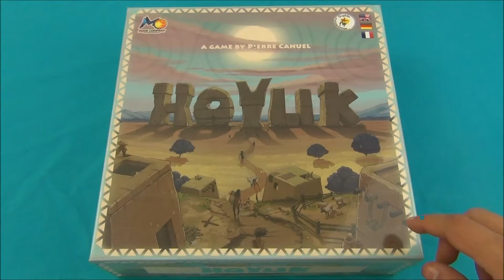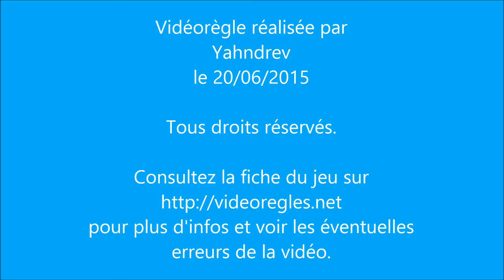La vidéorègle du jeu de société "Hoyuk" par Yahndrev (#409)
00:00 Intro
00:13 Présentation
00:25 Matériel et Mise en Place (Règles Avancées)
03:06 But du Jeu
03:42 Déroulement
04:14 Phase 1: Construction
05:13 Placement des 1ères Habitations
07:03 Construction d'Etage
07:40 Construire plusieurs habitations dans le même quartier
08:02 Placement de Four
08:15 Placement du Chamane
08:51 Quartiers Adjacents
09:24 Placement d'Habitants
09:48 Placement de Totem
10:41 Placement d'Enclos
11:43 Restriction de la Construction d'Etage
12:42 Placement d'Habitation dans un nouveau Quartier
13:05 Fin de Phase de Construction (Pas de Phase Catastrophe au 1er Tour)
13:37 Phase 3: Aspects
14:21 Décompte d'un Quartier
14:33 Décompte des Fours, Totems et Enclos (Mode 1, 2 et 3)
16:09 Décompte Habitations et Maisons à Etage (Mode 2 et 3)
16:47 Décompte Habitants et Bétail (Mode 3)
18:06 Décompte des autres Quartiers
20:19 Les Cartes d'Aspect
20:39 Pouvoir de Construction des Cartes Aspect
23:05 Gagner des Points avec les Cartes Aspect
24:57 Les Cartes Métaux (Jokers)
25:36 Jouer ses Cartes
26:08 Phase 4: Fin de Manche
27:21 Vider des Piles Aspect
27:35 Changement de 1er Joueur
28:16 Phase 2 (àpartir du 2ème Tour): Calamités
28:34 Effets des Calamités
30:21 Destructions
31:44 Effet des Ruines
32:45 Protection du Chamane
33:16 Capacités Spéciales des Clans (Mode 3)
35:22 Fin de Jeu
36:01 Décompte Final
37:12 Conclusion et Modes d'Initiation

Voici la règle du jeu de société «Hoyuk» expliquée en vidéo. Hoyuk est un jeu de placement tactique et majorités dans lequel les joueurs sont des chefs de tribus néolithiques qui cherchent à faire de leur clan le plus prestigieux d'une vallée d’Anatolie d'il y a 10000 ans.
la timeline de cette vidéo et des centaines d’autres vidéos explicatives de jeux modernes pour tous les âges. Chaque semaine, de nouvelles vidéorègles exclusives y paraissent en version HD. Les jeux y sont présentés avec fiche descriptive, une recherche simplifiée et une timeline des vidéorègles.
Ludiquement vôtre !
Yahndrev